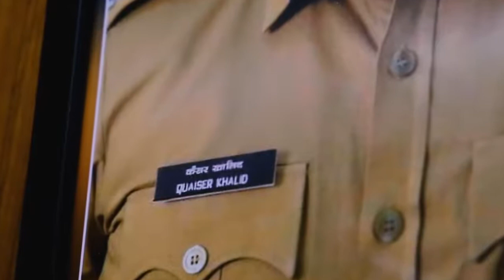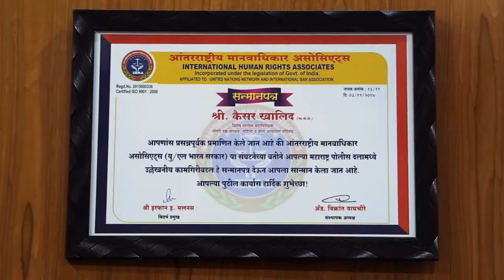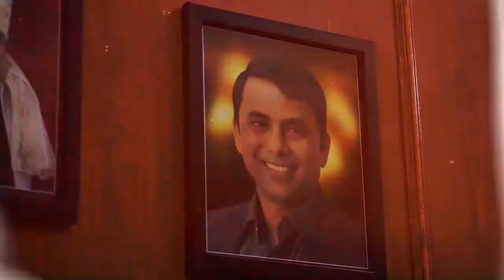Quaiser Khalid IPS - The Humble Side of Maharashtra Police